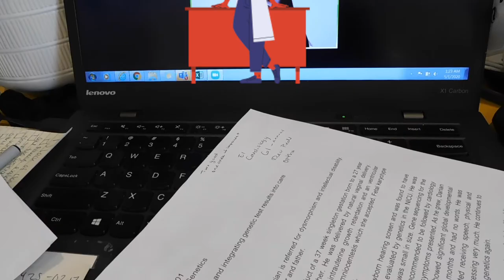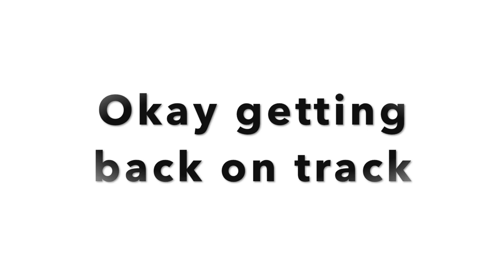Looking for a Job? Why not try Genetic Counseling!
As a science major, it can feel like you have to either choose lab work or to go to medical school, but there are a ton of other science-related jobs out there. Check this video out if you ever wondered what the heck genetic counseling is and how you could become one.